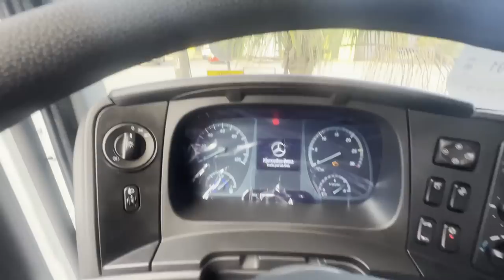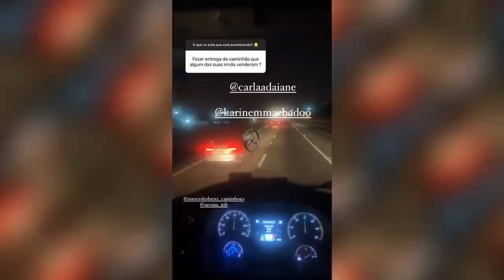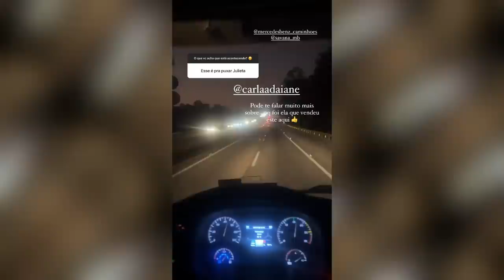VAMOS DE CAMINHÃO NOVO... QUE MÁQUINA!!!